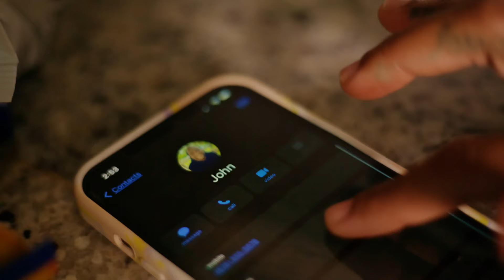John Junior - Every Morning - Behind the Scenes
Music Video Coming January 1, 2022
Dir: Wayne Benjamin
Producer: Wayne Benjamin
Editor: Wayne Benjamin
Cinematographer: Wayne Benjamin
Always Evolving, Always Creating.